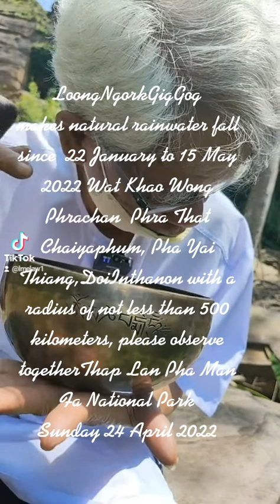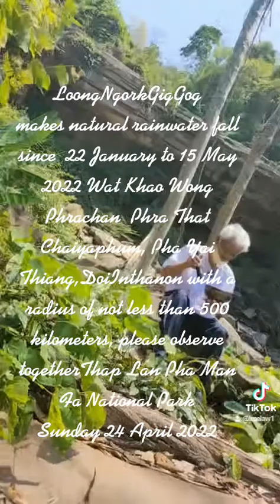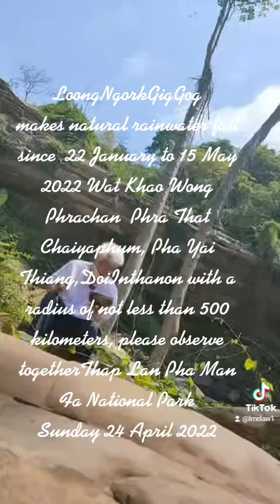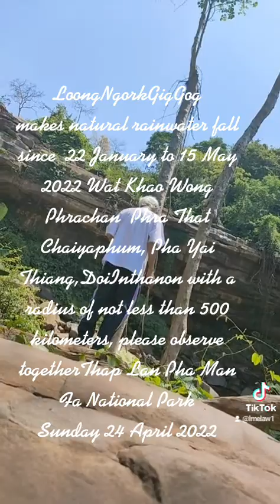@Hatim: ลุงไปแล้ว ระวังฟ้าผานะ